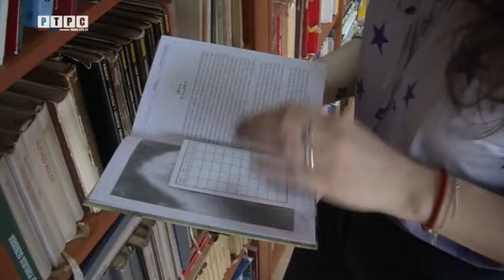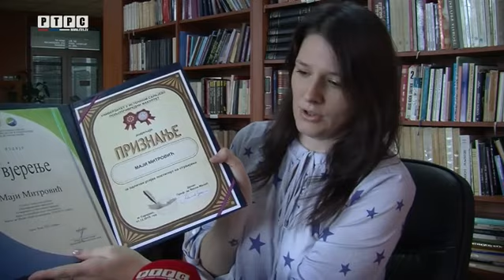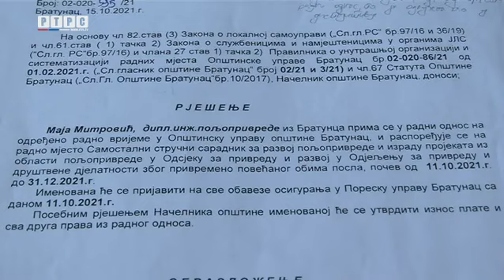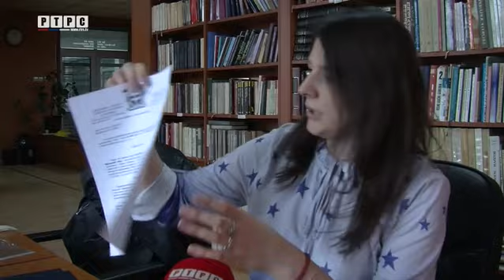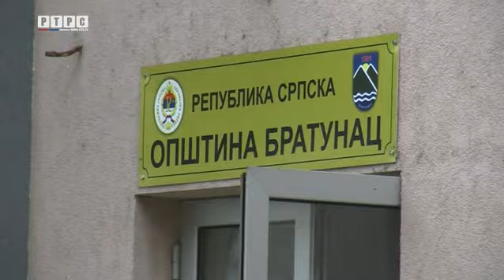Trnovit put do posla studenta generacije Maje Mitrović iz Bratunca